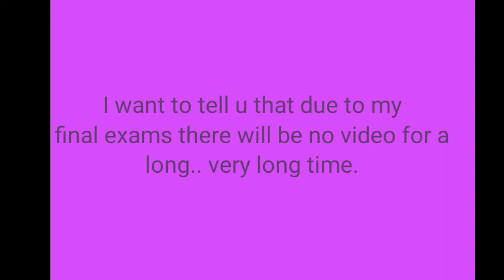I built leviathan's statue (Tank toons + minecraft)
yes I've made this statue on my own,
I know I've missed so many details but I need to study now so I'm not serious in video
plus statue s way bigger than it looks in first person view. yea